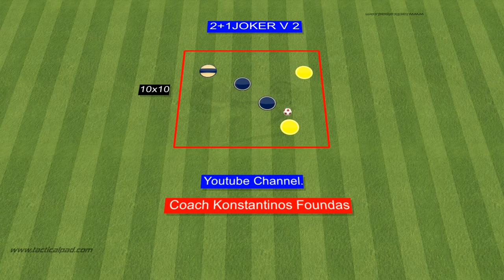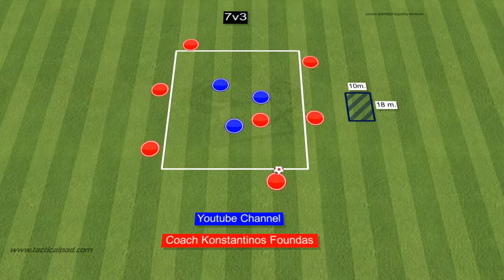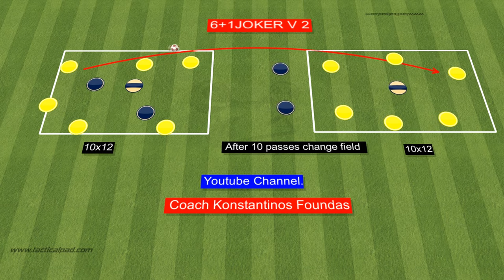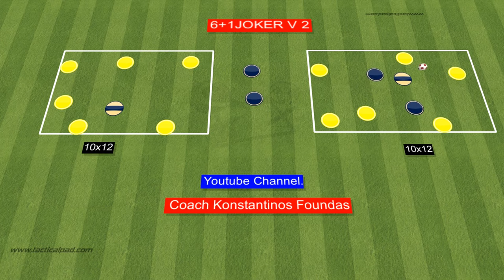🎯Rondo Training Drills / Pep Guardiola's 8 Rondo Drills (2021)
✅Pep Guardiola - 85 Passing, Rondos, Possession Games & Technical Circuits
🎯 SKLZ Goalshot Soccer Goal Target Training
✅  More Rondo Drills
✅Today  i show you 8  Rondo  training drills of Pep Guardiola .Help Your Team Keep The Ball with this  soccer rondo drills.These 8 rondo drills will help your team become stronger on the ball and keep possession against their opponents. Improve your decision making, playing under pressure with one or two touches, finding key passes, learning how to win the ball back - this is the 8 rondo drills  you need to add in your training routine, so watch the full video now to learn everything you need to know about Rondo! Pep Guardiola Rondo training drills  it offers plenty of movement for your players and sharpens their control and technique too.
0:00​ - Intro
0:34​ - exercise 1
0:55​ - exercise 2
1:16 - exercise 3
1:41​ - exercise 4
2:03​ - exercise 5
2:41​ - exercise 6
3:18​ - exercise 7
3:33​ - exercise 8
3:57​ - other video